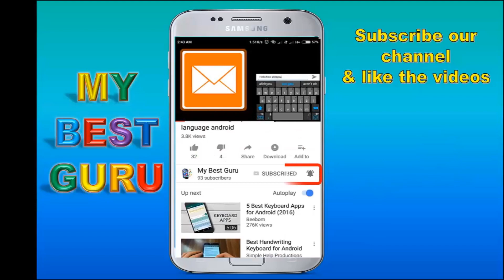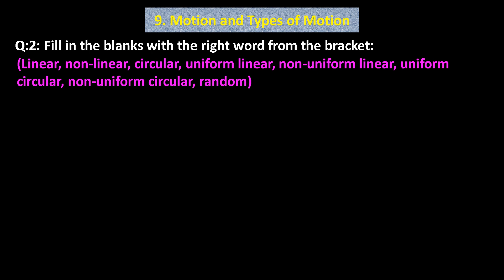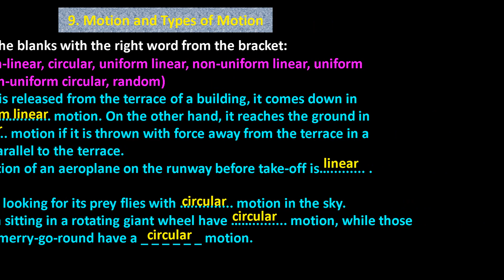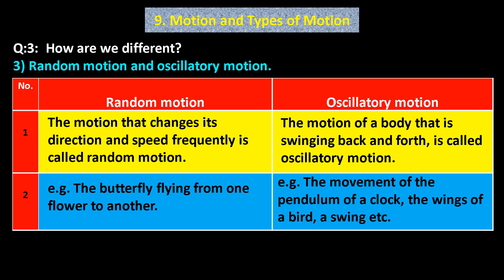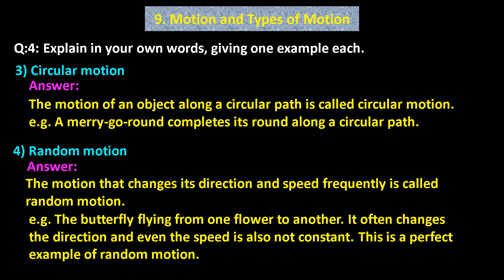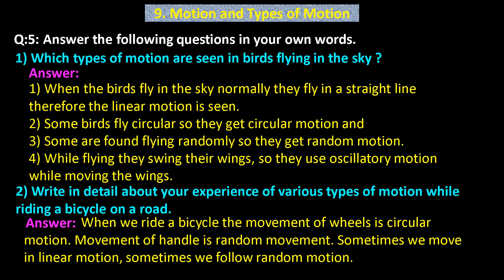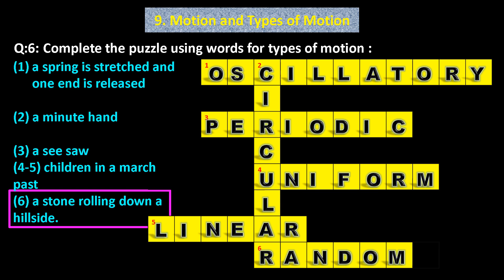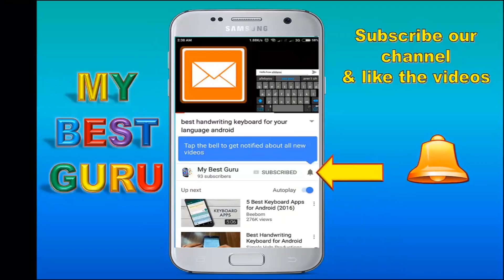Motion and Types of Motion SSC Maharashtra State Board standard 6 Science Lesson No 9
My Best Guru Channel for students:
Use 'My Best Guru app' from Google playstore for preparation of study
Question Papers,
MCQ questions,
Videos, Moral Stories,
Thoughts,
Games to improve Maths etc.

We are trying our best to help students by making their studies easy to get excellent marks.